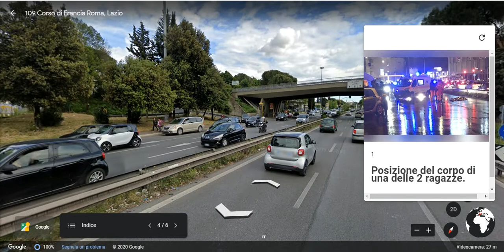Roma 2019 12 21 Corso Francia Lo scenario dell'incidente con Google Earth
Ci sono 2 ipotesi ancora da verificare.
Se le due ragazze sono state investite sulle strisce pedonali oppure lontano dalle stesse.
I semafori pedonali a chiamata sono concepiti (a torto o a ragione) per avere il tempo necessario per attraversare l'incrocio partendo da quando viene effettuata la chiamata premendo il pulsante e il semaforo diventa verde.
Non si è mai sicuri se arriviamo a impegnarlo col verde già attivato da qualcuno che magari ha già attraversato quasi completamente l'incrocio.